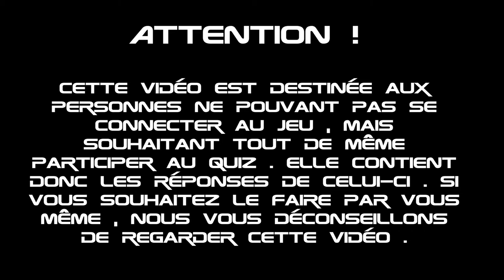Soluce Quiz Anniversaire SC #4 : Aegis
Aujourd'hui sur Star Citizen : Quatrième partie des solutions du quiz anniversaire , aujourd'hui Aegis

Sur une idée originale de Silkinael

Star citizen :
Referal programme:STAR-4NGG-W69P

                 Heaven and Hell
                 Grind